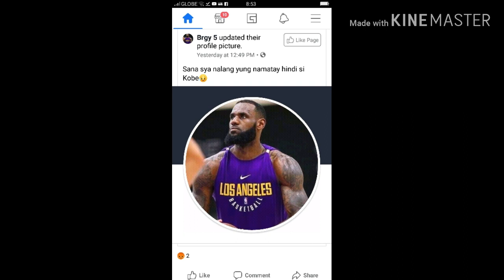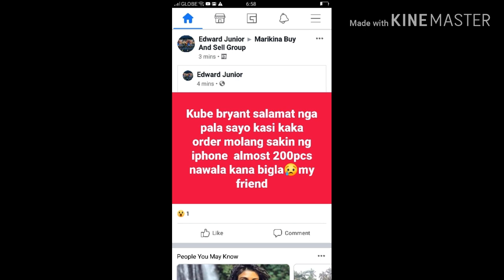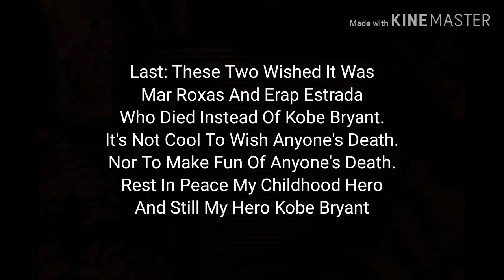People Disrespected Kobe Bryant's Death, Watch Till The End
Why Do This, People Died And They Made Memes, People's Deaths Deserves Respect